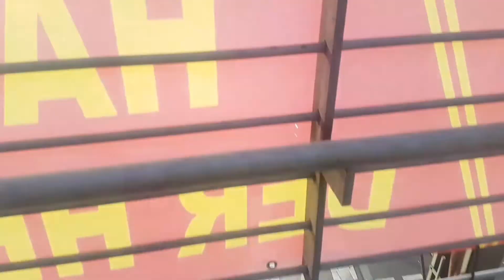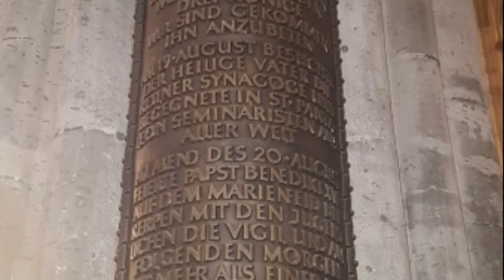Ich war in Köln